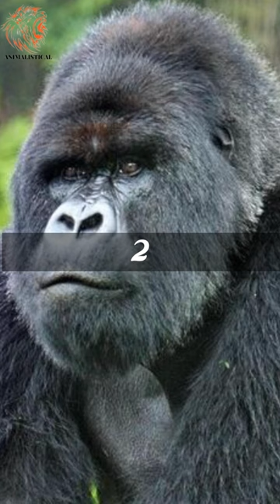Top 3 Most Interesting Animals!